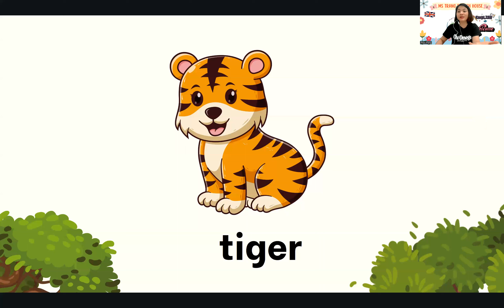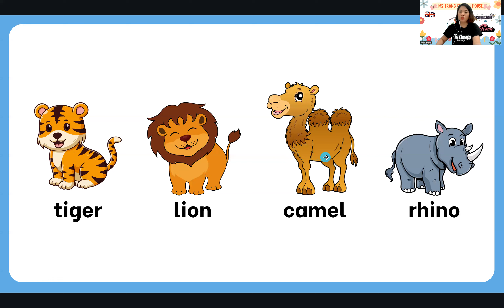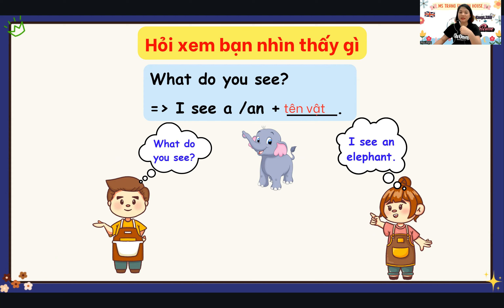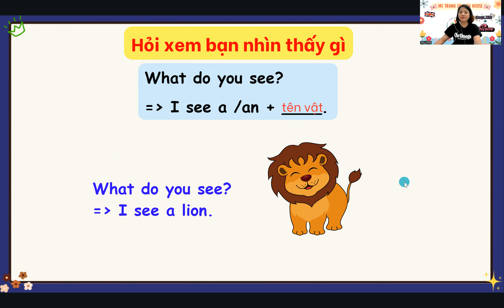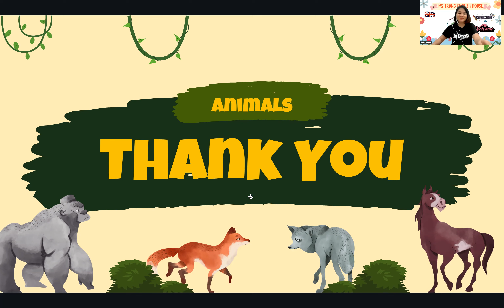Unit 2. Zoo Animals (2) - (tiger, lion, camel. rhino) - Next Move 2 MML